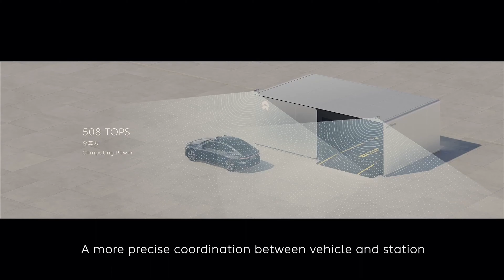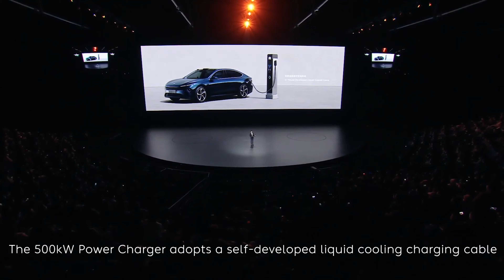NIO Estação de troca de Bateria 3.0 e Estação de carregamento Ultra rápida de 500kW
Em termos de experiência de carregamento e capacidade de serviço, a vanguarda da NIO tem melhorado constantemente. No NIO Day, a estação de carregamento ultrarrápido de 500kW e a estação de troca de bateria de terceira geração são lançadas oficialmente. A estação de troca de bateria de terceira geração adota um novo modo de troca de bateria, aumentando a capacidade para 408 trocas por dia, um aumento de 30% em comparação com a estação de troca de bateria de segunda geração. Cada um equipado com dois radares a laser e dois chips Nvidia OrinX, a estação de troca de bateria de terceira geração com o poder de computação total de 508TOPS é compatível com o recurso Automatic Summon & Swap, onde a estação é capaz de se comunicar com o carro e navega automaticamente no carro para concluir a troca. Além disso, com uma corrente máxima de 650A e uma potência máxima de 500kW, leva apenas 20 minutos para carregar a bateria de 100kWh de 10% para 80%.

Fonte: NIO